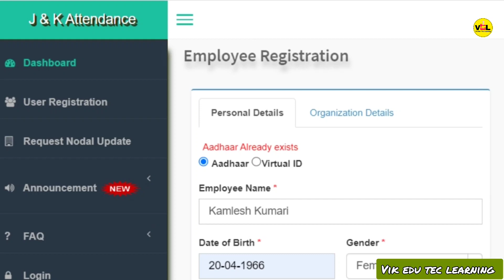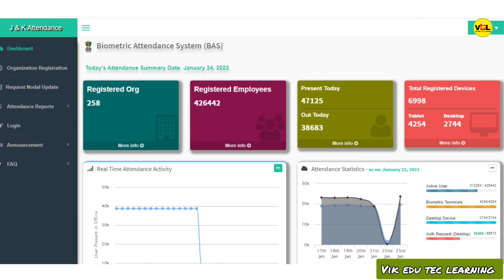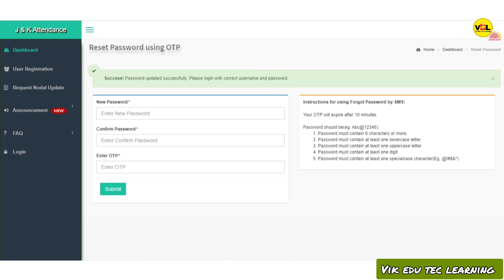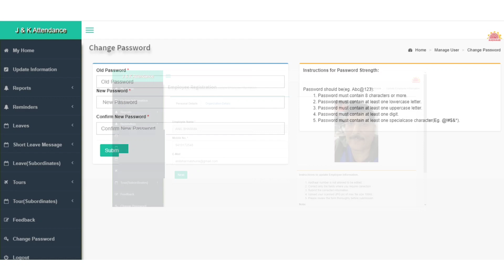𝗛𝗼𝘄 𝘁𝗼 𝗿𝗲𝗺𝗼𝘃𝗲 𝗲𝗿𝗿𝗼𝗿𝘀 𝗳𝗿𝗼𝗺 𝗝𝗞 𝗕𝗶𝗼𝗺𝗲𝘁𝗿𝗶𝗰 𝗔𝘁𝘁𝗲𝗻𝗱𝗮𝗻𝗰𝗲 𝗽𝗼𝗿𝘁𝗮𝗹 || 𝗛𝗼𝘄 𝘁𝗼 𝗟𝗼𝗴𝗶𝗻 𝗶𝗻 𝗕𝗔𝗦 𝘄𝗶𝘁𝗵𝗼𝘂𝘁 𝗮𝗻𝘆 𝗽𝗿𝗼𝗯𝗹𝗲𝗺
Hello friends,
So, in this video, we will tell u about 𝗛𝗼𝘄 𝘁𝗼 𝗿𝗲𝗺𝗼𝘃𝗲 𝗲𝗿𝗿𝗼𝗿𝘀 𝗳𝗿𝗼𝗺 𝗝𝗞 𝗕𝗶𝗼𝗺𝗲𝘁𝗿𝗶𝗰 𝗔𝘁𝘁𝗲𝗻𝗱𝗮𝗻𝗰𝗲 𝗽𝗼𝗿𝘁𝗮𝗹 || 𝗛𝗼𝘄 𝘁𝗼 𝗟𝗼𝗴𝗶𝗻 𝗶𝗻 𝗕𝗔𝗦 𝘄𝗶𝘁𝗵𝗼𝘂𝘁 𝗮𝗻𝘆 𝗽𝗿𝗼𝗯𝗹𝗲𝗺

How to create a username, password, and new password?

𝗔𝘁𝘁𝗲𝗻𝗱𝗮𝗻𝗰𝗲 𝗶𝗱 𝗸𝘆𝗮 𝗵𝗮𝗶 :
Attendance id means Aadhaar card k last 8 digit

Jk attendance login
Jk Attendance Rajouri
Jk Attendance Jammu
Jk Attendance Bandipora
Jk Attendance poonch
JK Attendance employee Registration

𝗜𝗠𝗣𝗢𝗥𝗧𝗔𝗡𝗧 𝗟𝗶𝗻𝗸𝘀 𝗚𝗶𝘃𝗲𝗻 𝗕𝗲𝗹𝗼𝘄👇👇
👉𝗜𝗚𝗡𝗢𝗨 𝗢𝗳𝗳𝗶𝗰𝗶𝗮𝗹 𝗣𝗼𝗿𝘁𝗮𝗹

𝗛𝗼𝘄 𝘁𝗼 𝗺𝗮𝗸𝗲 𝗜𝗚𝗡𝗢𝗨 𝗣𝗿𝗼𝗷𝗲𝗰𝘁 𝗥𝗲𝗽𝗼𝗿𝘁? || 𝗛𝗼𝘄 𝗰𝗮𝗻 𝗜 𝘄𝗿𝗶𝘁𝗲 𝗮 𝗣𝗿𝗼𝗷𝗲𝗰𝘁 𝗥𝗲𝗽𝗼𝗿𝘁 𝗶𝗻 𝗜𝗚𝗡𝗢𝗨? 𝗔 𝘁𝗼 𝗭 𝗙𝘂𝗹𝗹 𝗱𝗲𝘁𝗮𝗶𝗹. 👇👇👇👇